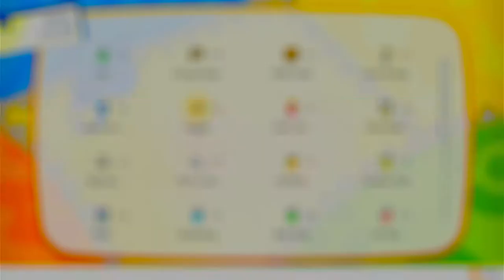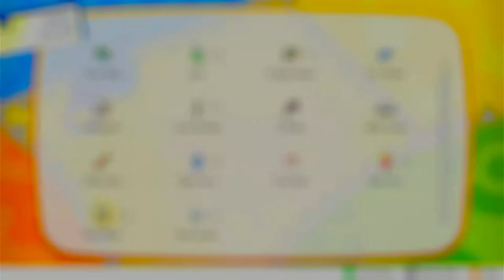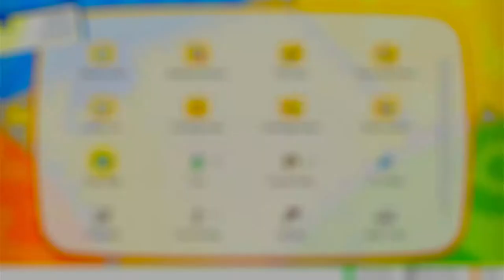Pokemon Let's Go Pikachu | Cinnibar Island | Lab, Mansion and Blaine Gym Battle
Layla and I making our way through Cinnibar Island in about an hour. Training up Vaporeon and having some fun on a Saturday morning